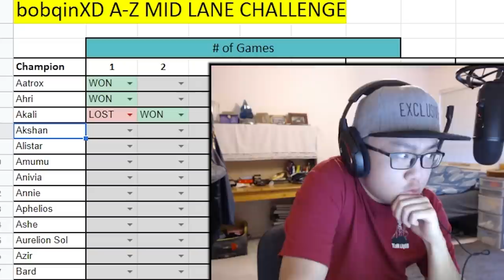I START A-Z MID LANE CHALLENGE! (EPISODE #1)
⇩ OPEN ME ⇩